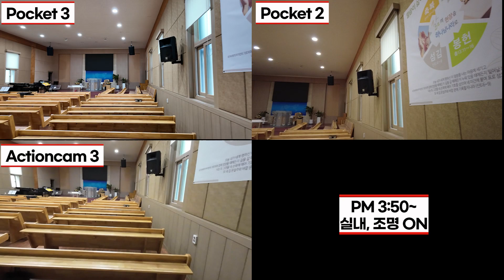231109 DJI 카메라3종 단순비교